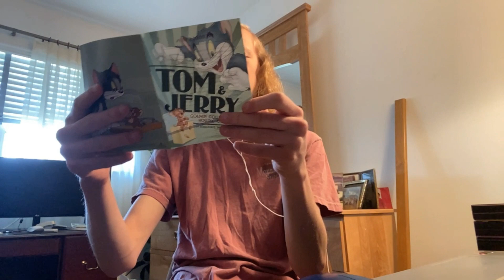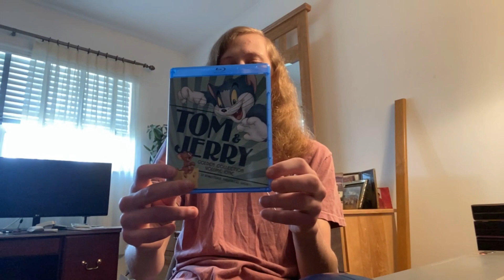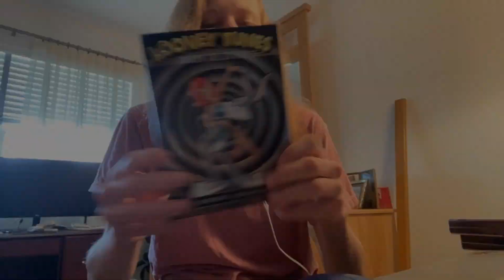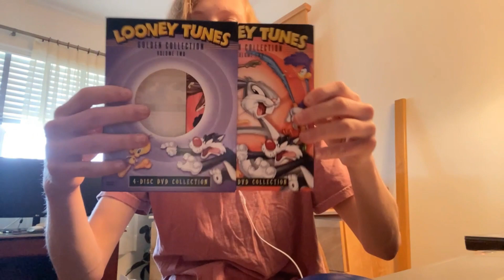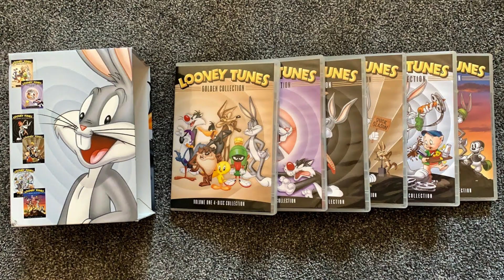New Additions to My Animation Collection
A few days ago, I got some pretty good deals on some used physical media on Ebay, with all 4 items being classic theatrical animation. In today's quick little video, I show off those items.